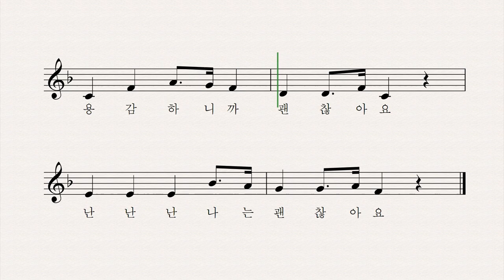괜찮아요 - 김성균 작사 작곡 최승환 노래